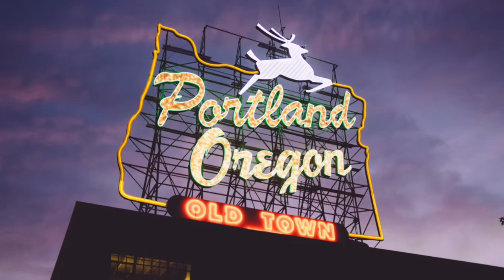Bend Oregon - 5 Pros and Cons | Moving to Oregon...is it for you?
Have you ever thought about moving to Oregon?  I'll give you 5 Pros and 5 Cons of living in the state of Oregon. #1 Pro...choice of WEATHER and choice of SIZE OF CITY you want to live in. City, suburb or rural...Oregon has them all! Like rain? live WEST of the Cascade mountains. If you like a DRY climate with 4 distinct season, live EAST of the Cascades.

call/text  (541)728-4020